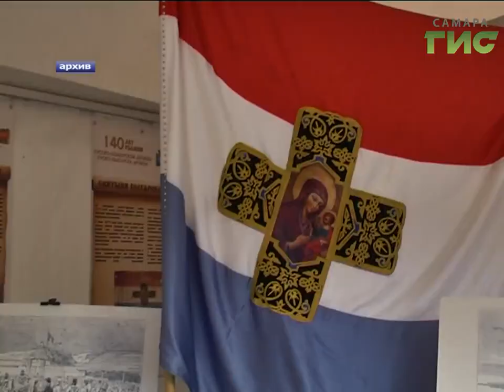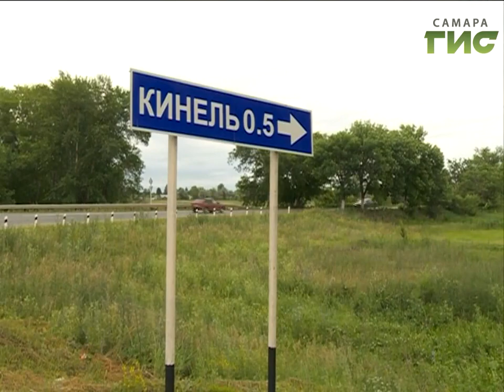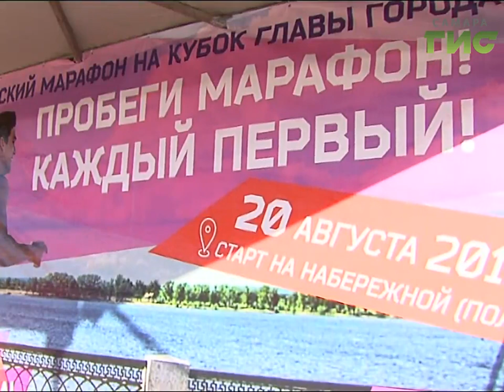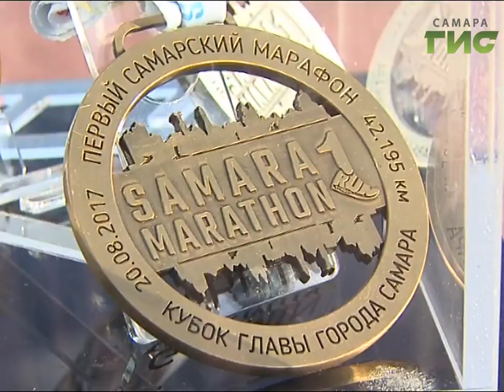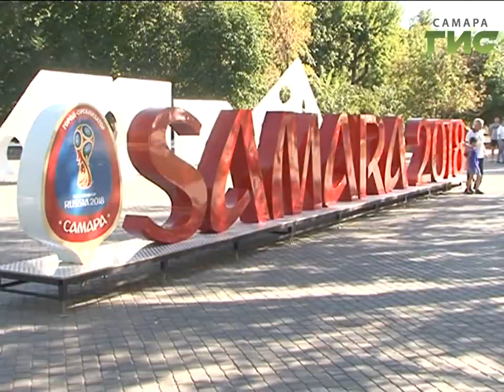«События» от 21.08.2017 (день)